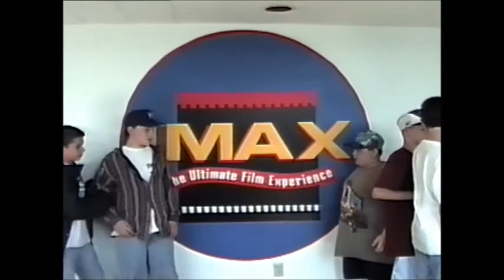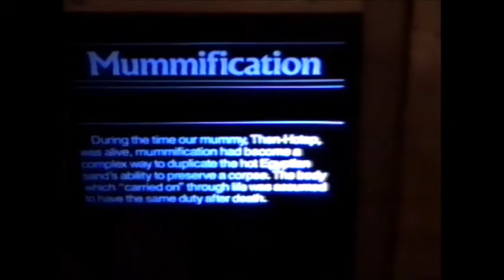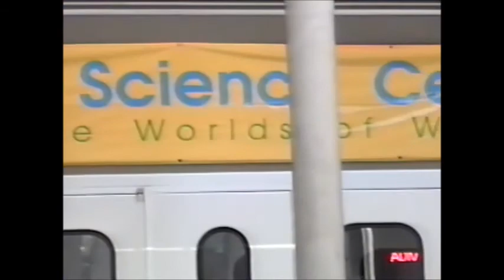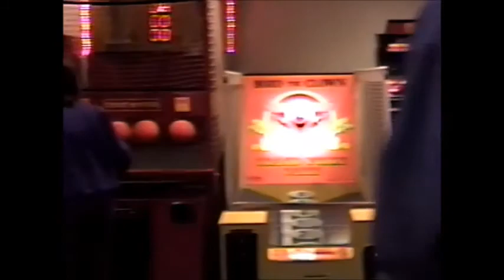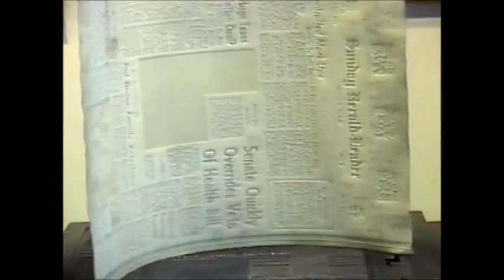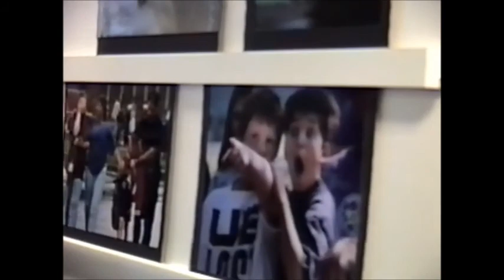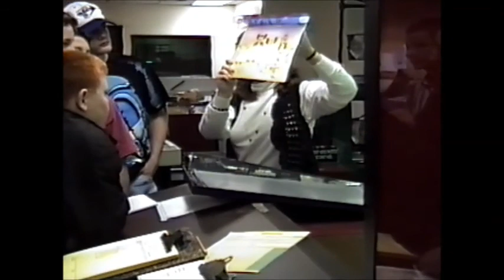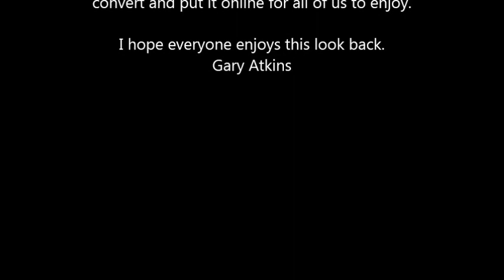(JFS) Jones Fork Elementary, Class of 2000, Mousie Ky 41839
8th grade Field Trip(s) - Jones Fork Elementary - Class of 2000